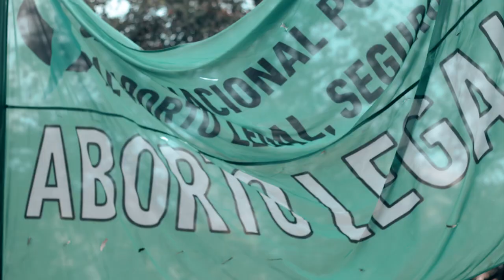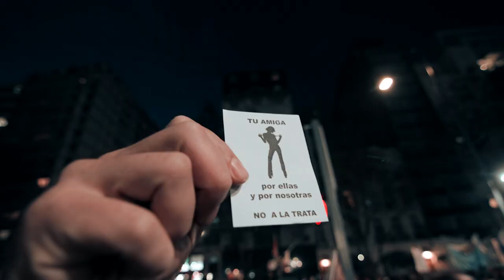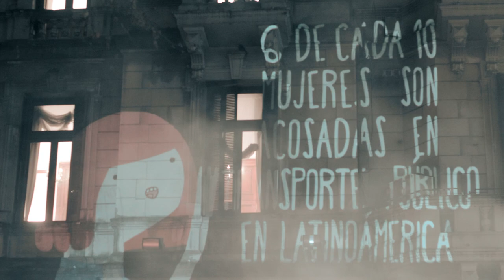Movilización por Ni Una Menos - 3 de Junio de 2016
El 3 de junio de 2016 se realizó la segunda manifestación convocada por el colectivo Ni Una Menos en Buenos Aires, Argentina, de la que participaron distintas organizaciones y colectivos. La concentración comenzó frente al Congreso para luego marchar hacia Plaza de Mayo. En la misma semana que se realizó la manifestación, se habían conocido los femicidios de tres chicas de doce años.
Cobertura realizada por el Colectivo La Tribu, Vaca Bonsai Audiovisuales y Marcha.